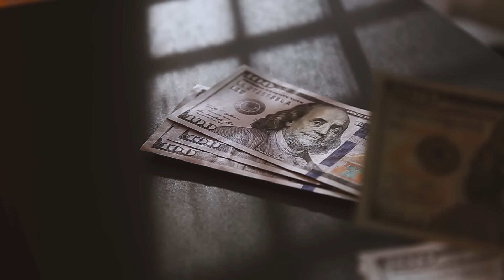IA VAI MUDAR HOLLYWOOD! O FIM DOS ATORES ESTÁ CHEGANDO?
Hollywood está em guerra nesse momento. De um lado, roteiristas e atores estão de braços cruzados querendo melhores condições de trabalho. É a primeira greve simultânea das duas categorias desde 1960. Mais de sessenta anos que não acontecia um negócio desses! Do outro lado, a gente tem executivos querendo substituir geral por IA, por inteligências artificiais. O povo quer saber: é o fim do artista? Tudo vai ser criado por máquinas daqui pra frente? Eu vou colocar um robô aqui no Ei Nerd? Eu não sei as respostas para essas perguntas mas eu vou trazer fatos: os estúdios estão se mexendo e eu acho importante todo mundo saber o que está rolando.

AC Alphaville
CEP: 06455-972